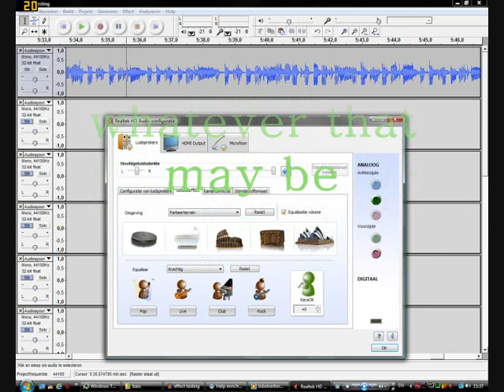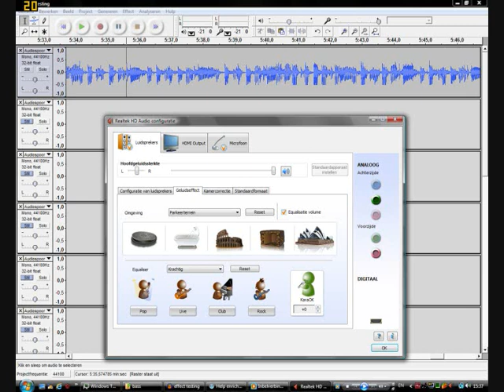Fernandes-Alembic with bass effects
Messing around with some effects on my Fernandes-Alembic. These are effects that are build in my PC (speaker effects).